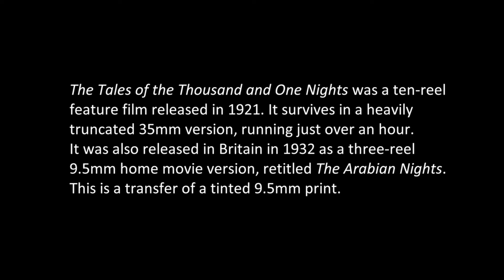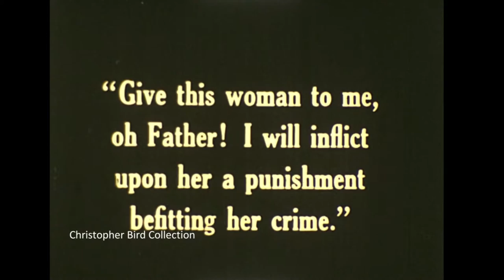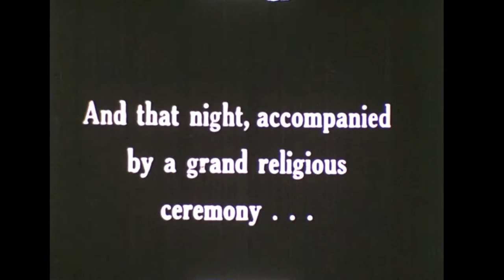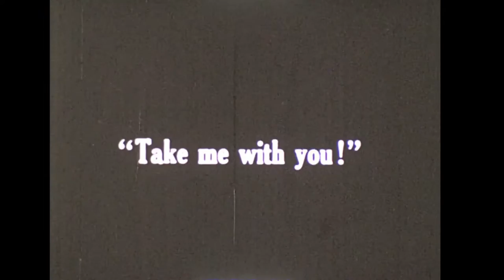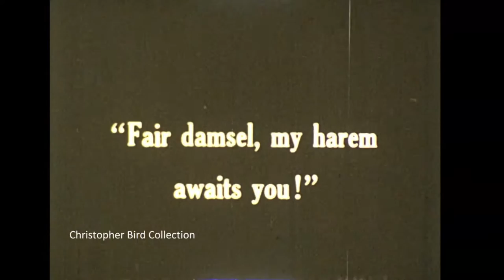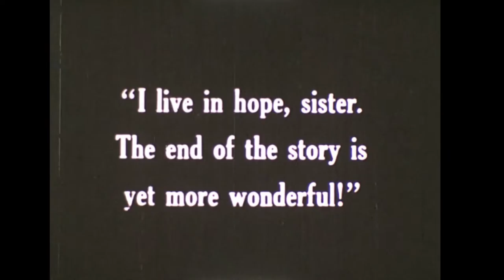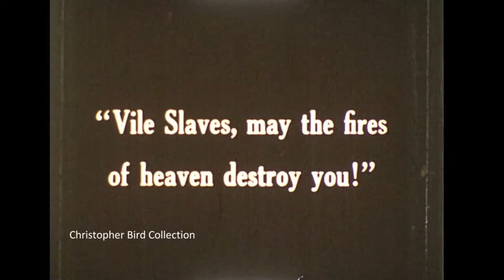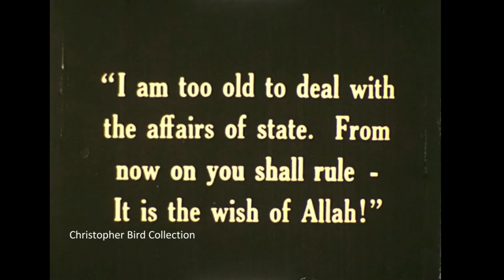The Tales of the 1001 Nights (1921) - Nathalie Kovanko and Nicholas Rimsky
A transfer of a 9.5mm tinted print in my collection, professionally scanned by USC Hugh M Hefner Moving Image Archive. Head over to moviessilently.com for a review of the film.